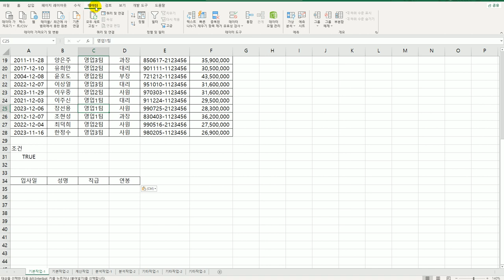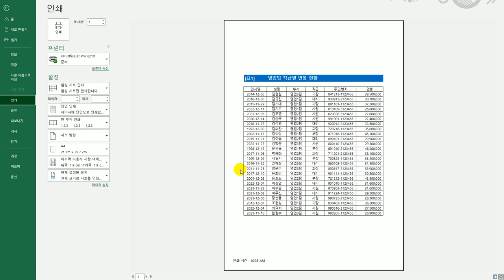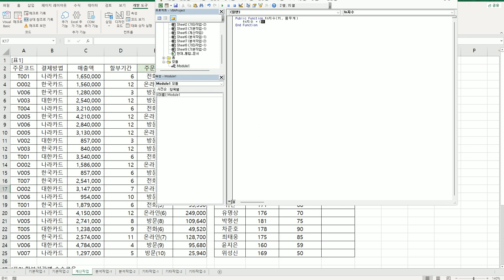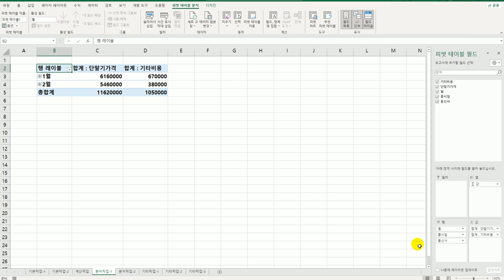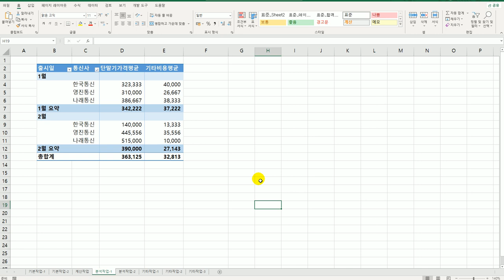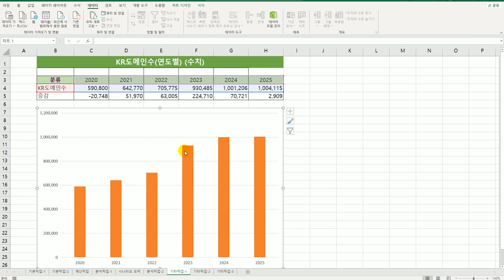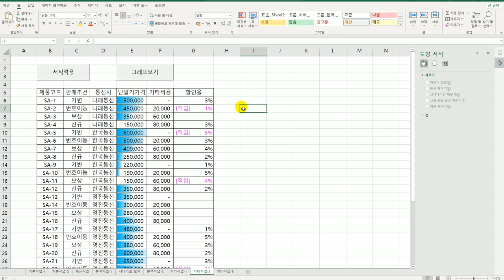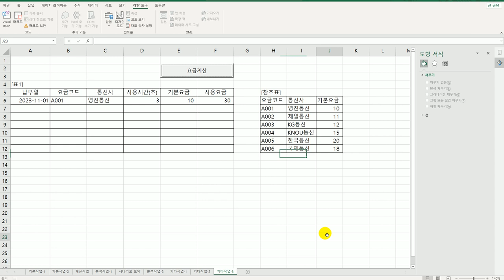[컴활1급실기] 엑셀 기출유형문제4회